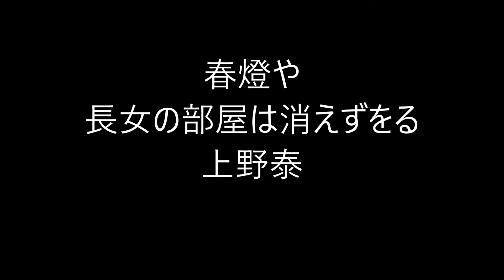ビタミンHaiku。353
５７５筆まか勢fudemaka57.exblog.jp
ほか